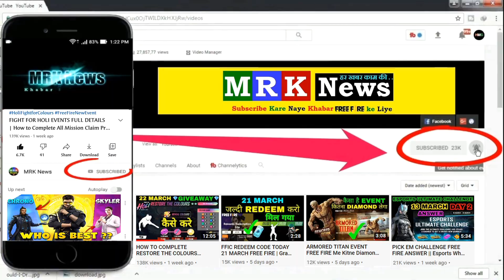EMOTE PARTY FREE FIRE NEW EVENT SPIN | Today 20 January New Event One Spin Trick